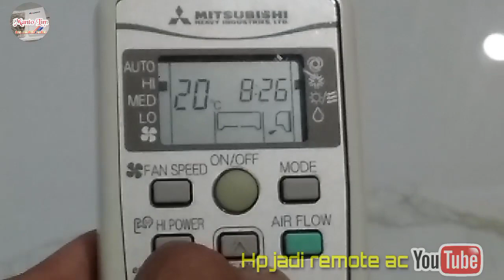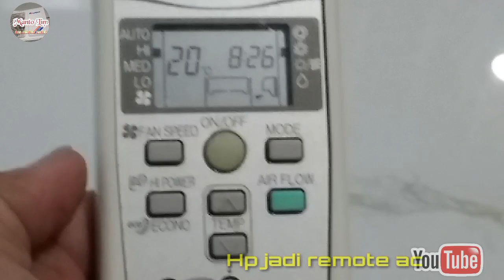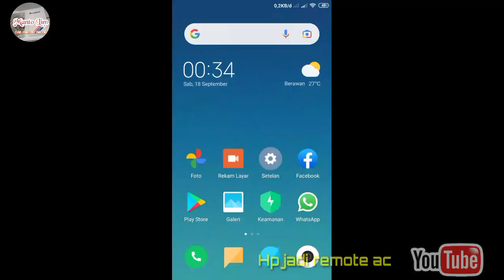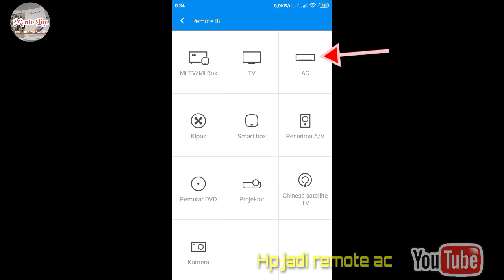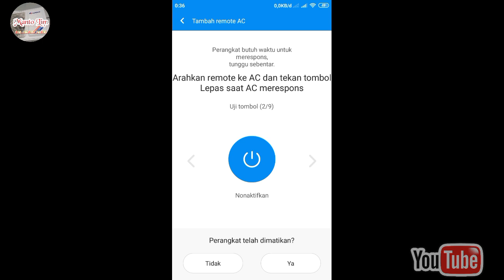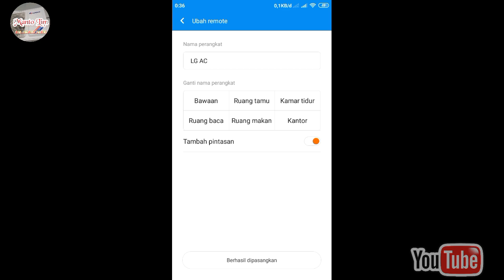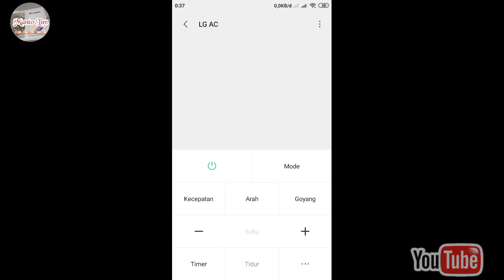SETTING HP REDMI 4A MENJADI REMOTE AC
Setting HP Redmi 4A Menjadi Remote Ac, video kali ini saya berbagi lagi pengalaman cara setting HP menjadi remote yang bisa digunakan ke unit ac, naaaaah bagaimana caranya, yuk ikuti terus supaya paham.